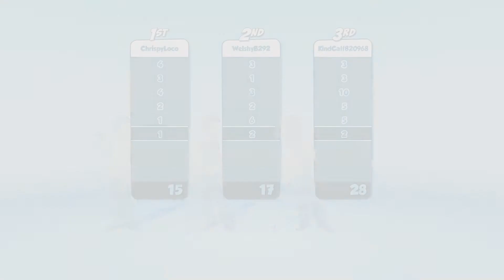Let's Play Infinite Minigolf: Part 2 - Elvis Lives!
Team Terrible are back with their Let's Play of Infinite Minigolf, Part 2!

And much more importantly...

The King, Elvis, is back!